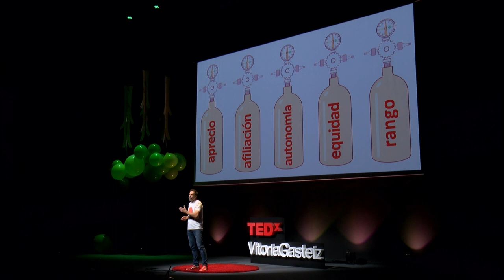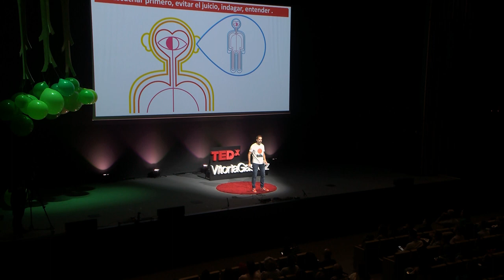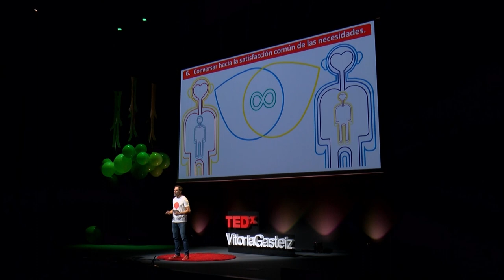Un modelo para evitar los conflictos: las 4 matrioshkas | Alex Carrascosa | TEDxVitoriaGasteiz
Alex Carrascosa conoce muy bien el conflicto. Lleva más de 30 años explorando cómo solucionarlos desde diversas perspectivas, primero como artista y luego como activista. Ha colaborado con la Comisión de la Verdad de Colombia y fue contratado por Naciones Unidas como consultor para acompañar a los equipos de reconocimiento y acompañamiento psicosocial.

Su amplia experiencia le ha llevado a desarrollar un modelo para solucionar conflictos a nivel personal e interpersonal conocido como las 4 matrioshkas.

Este modelo permite conocernos un poco mejor, ser conscientes de nuestras necesidades y poder establecer un diálogo sincero. Pintor, desarrollador de la metodología ‘Dia-Tekhnē o Diálogo a través del Arte’ y facilitador y diseñador de herramientas e itinerarios de diálogos difíciles y de construcción de paz. This talk was given at a TEDx event using the TED conference format but independently organized by a local community.